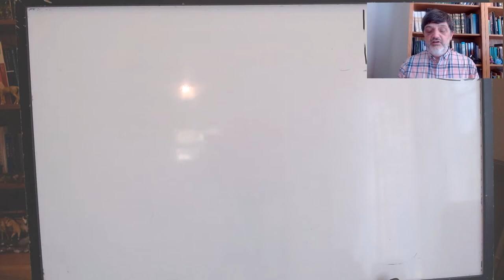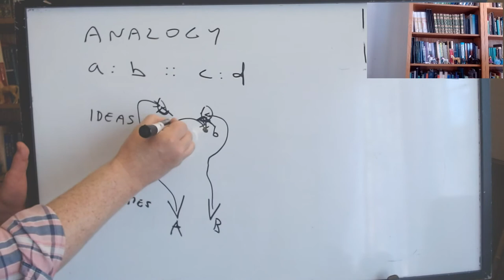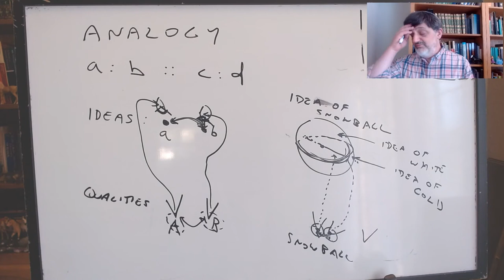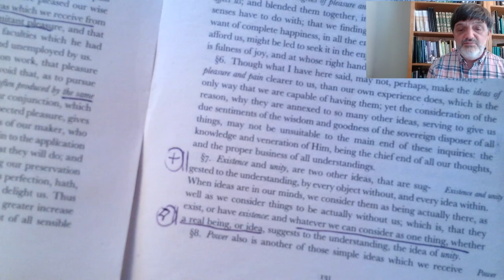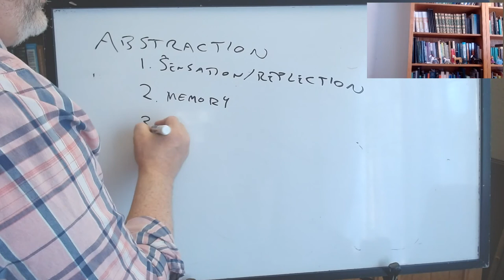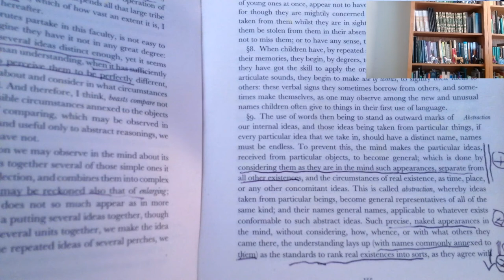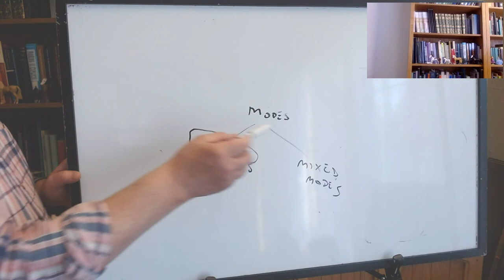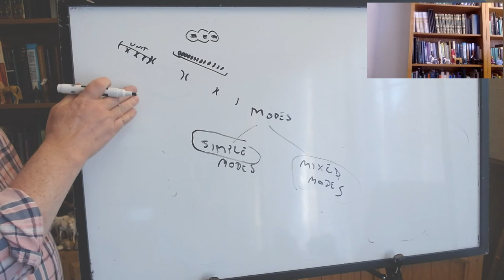Empiricists: Locke, lecture 3